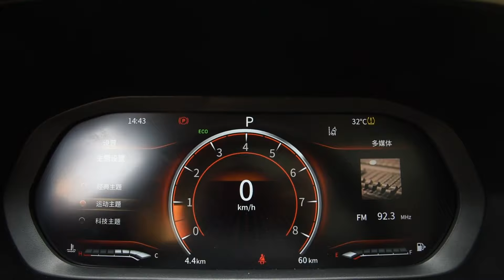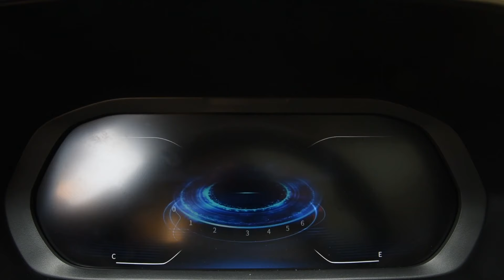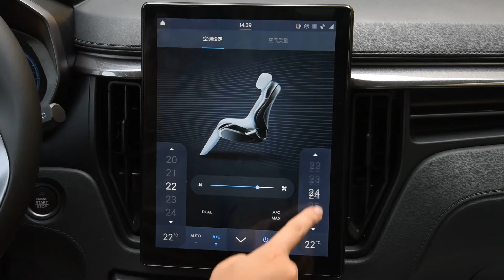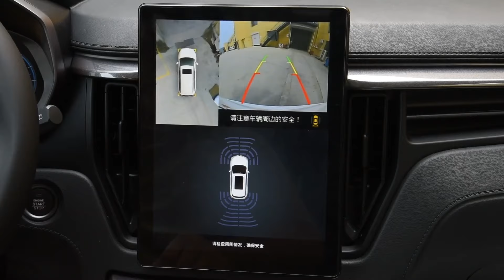功能手册 2020款东风风行T5L 1.5T 自动旗舰型